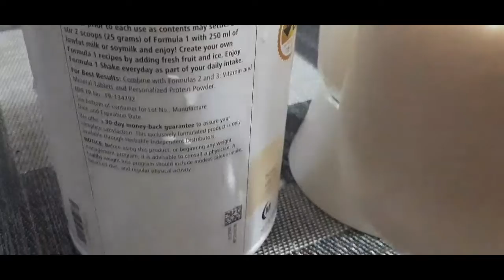WORKOUT MEAL [ FOOD REPLACEMENT] F1 Herbalife Shake